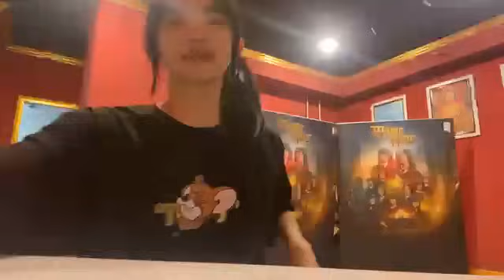Live Showroom Erine JKT48 - 21-6-24